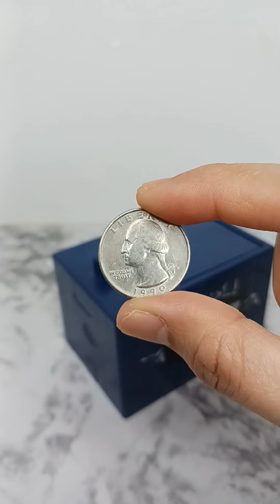SATISFYING VIDEO - COMPILATION